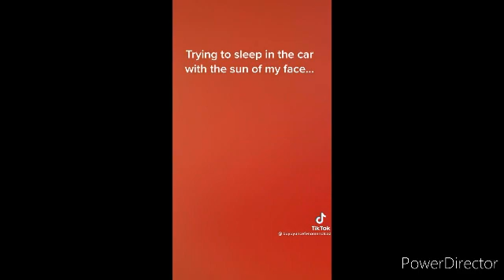British tik toks to watch with mother